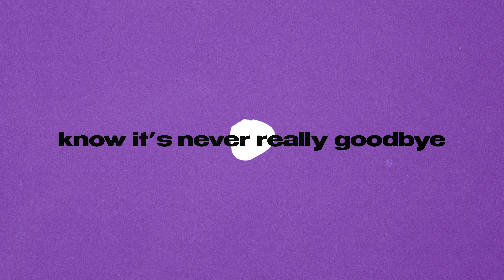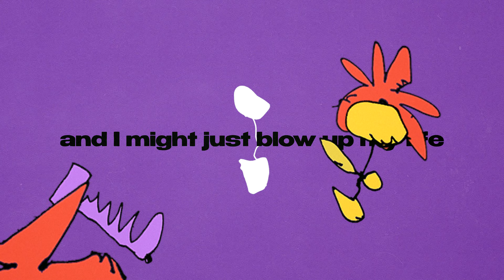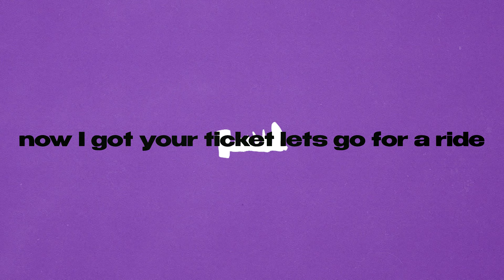happydaze - (Full Free) Radical (Official Lyric Video)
Produced by happydaze, Mike Green & Gethin Pearson
Mixed by Jim Pinder
Mastered by Ste Kerry
Artwork by Stewart Armstrong
Photography by Tom Berry
Lyric Video by George Barnes